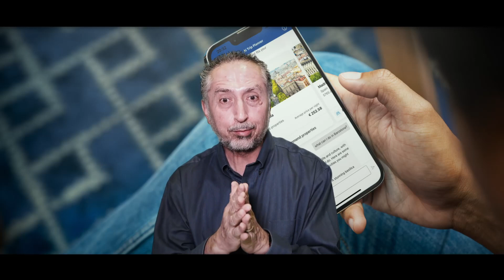¿Sabías que la plataforma de agencia de viajes Booking tiene su base en Israel?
Aportaciones del Pueblo Judío al mundo Booking